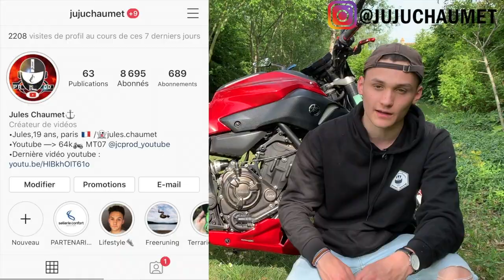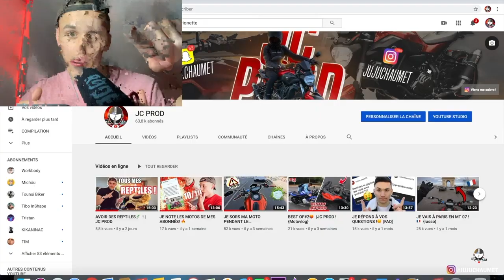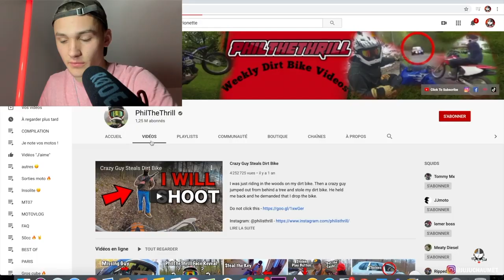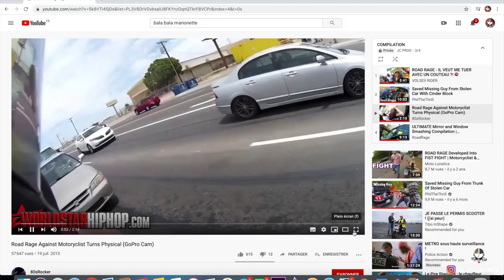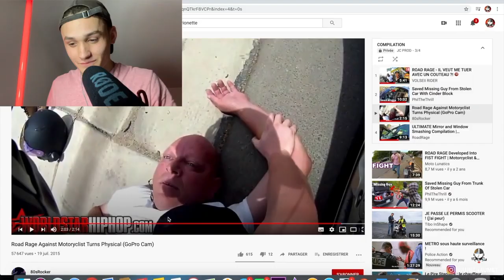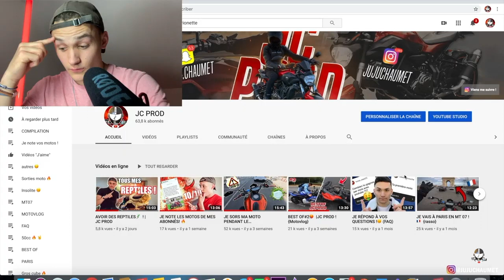LES PIRES ROADS RAGES MOTOS ! 😳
Salut à tous c'est JC PROD ! 🚨

 Aujourd'hui les gars, toujours en confinement, c'est pourquoi j'essaye de nouveaux formats de vidéos sur la chaine.
Aujourd'hui, je vous propose des vidéos réactions dans lesquelles je commente, réagis à différent roads rages, vidéos wtf en moto !
Si ce genre de concept te plait, fait le moi savoir en commentaire !
Bonne vidéo !

🏍MA MOTO : YAMAHA MT 07 2017 ligne full MIV
🔥MON CASQUE : scorpion exo 490 black

POUR NE RIEN LOUPER :
MES RÉSEAUX :

👕Ma boutique : Ouverture au 100k abonnés.

Matériel vidéo :
- Gopro héro 7 black/ 2,7k  superview
- Micro cravatte Zalman ZMMIC1
- Micro RODE Videomic go
- Iphone XS
- Montage : Imovie